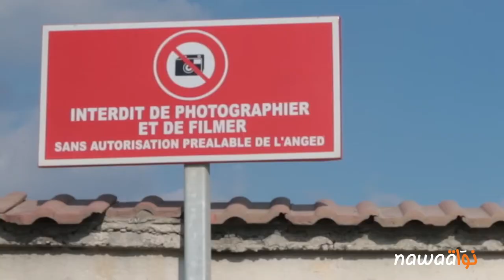قريبا: سموم مصب القمامة ببرج شكير